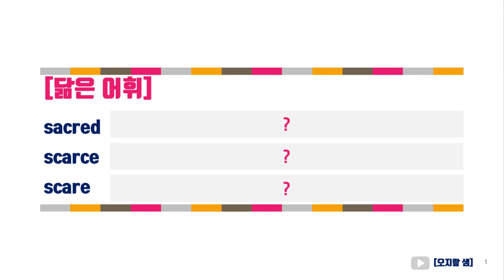"sacred" vs "scarce" vs "scare"